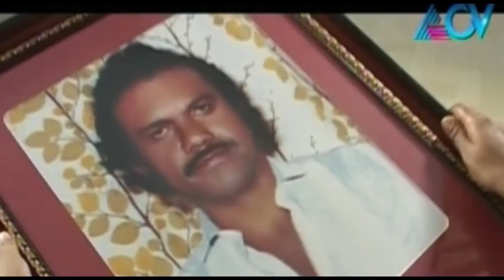K P Brahmanandan - Marikkatha Pranayam (Full Episode)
In this episode of Marikkatha Pranayam, K P Brahmanandan's wife talks about the late singer.